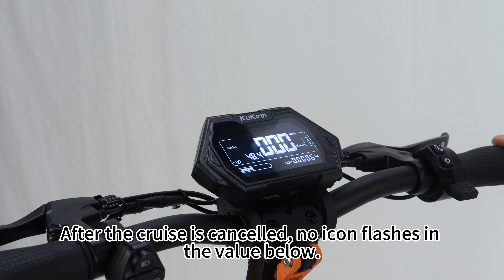Kukirin G2 Master cruise control setting tutorial （定速巡航设置教程）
Kukirin G2 Master cruise control setting tutorial